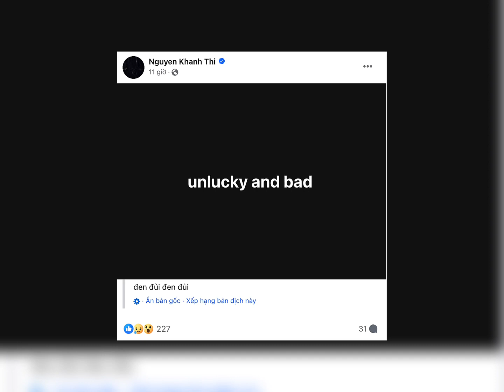Khánh Thi nhuộm đen trang cá nhân, thái độ u uất khó hiểu dù chỉ mới sinh con, CĐM hoang mang tột độ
Khánh thy thay đổi hình đại dien đen kịt va đăng tâm trang u buồn khiến fan lo lắng